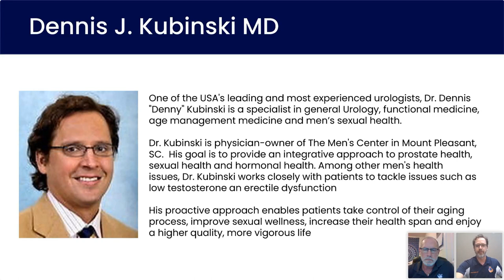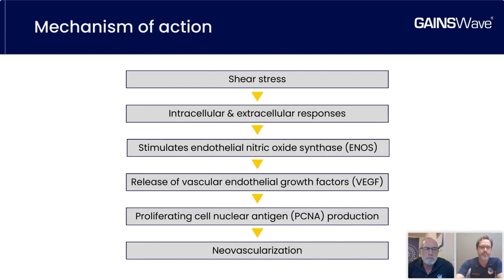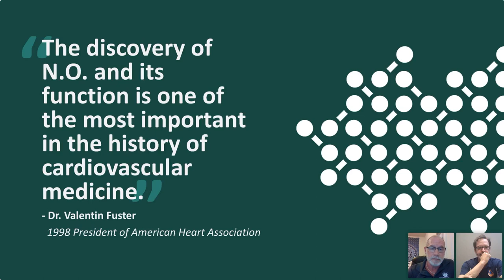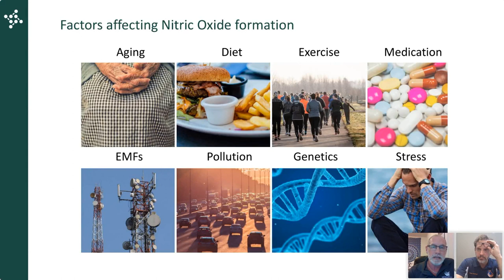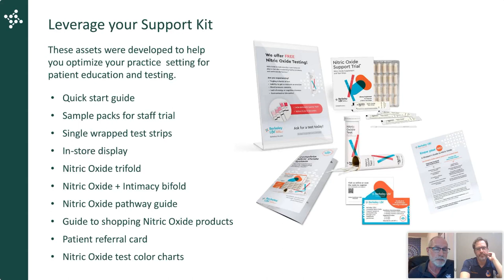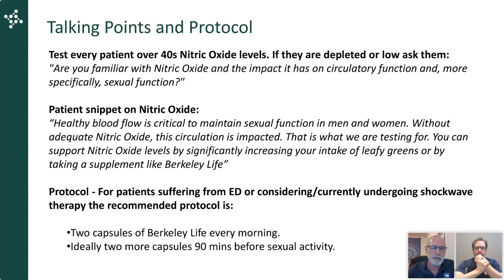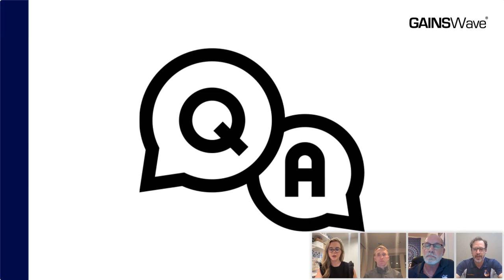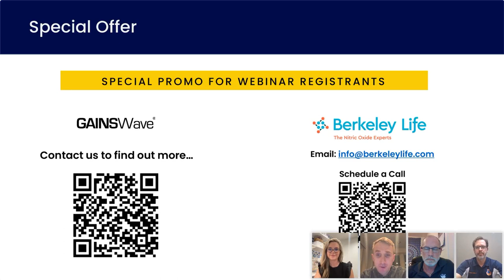Webinar: Shockwave & Nitric Oxide: The Ultimate ED Knockout ft. Greg McKettrick of Revelation Pharma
Courtesy of Berkeley Life and GAINSWave, REVELATION PHARMA'S Greg McKettrick RPh is joined by Dr. Dennis Kubinski, to provide you with this comprehensive webinar on the power of combining shockwave and Nitric Oxide for the ultimate ED protocol.

How does endothelial function impact sexual function?
How do shockwave and Nitric Oxide support healthy sexual function?
How do I know this protocol is right for my patients?
How do I have this conversation with my patients?